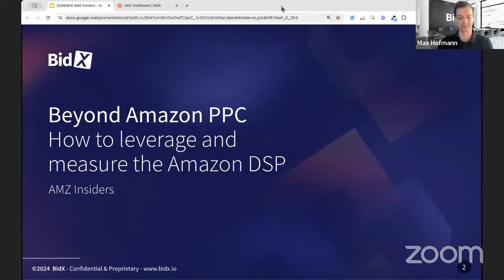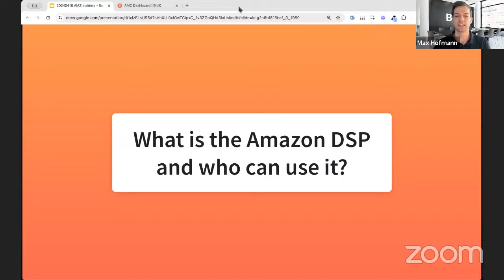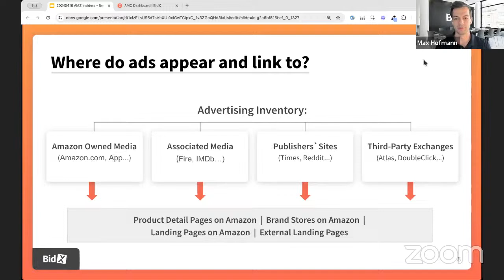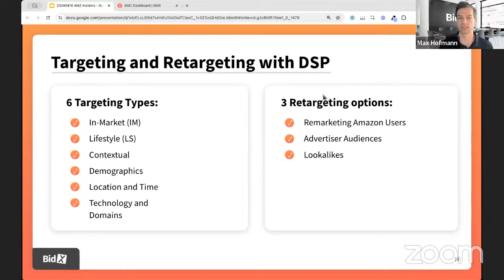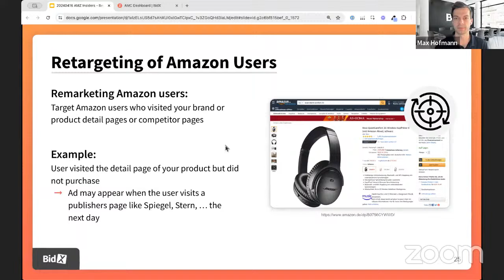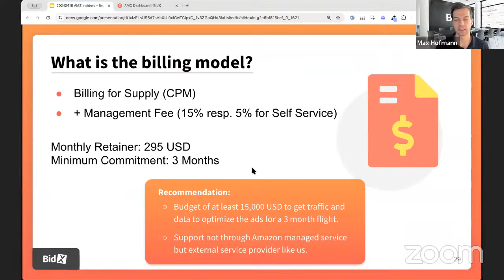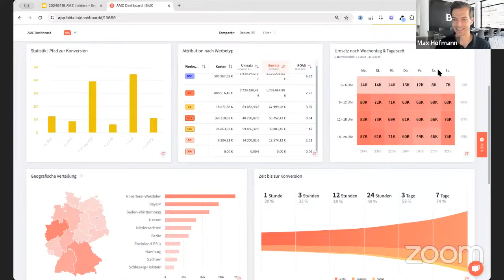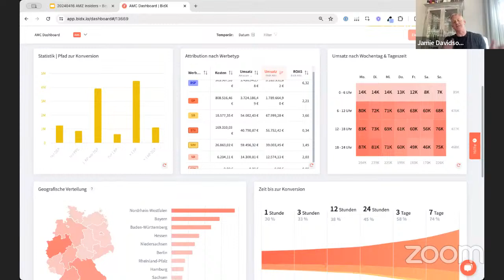Amazon Advertising - Beyond PPC!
Join us Tuesday 4/16 at 2pm EST weekly live AMZ Insiders training as leading PPC industry expert Max Hofmann, Co-Founder of BidX.io leads a training on how to dominate Amazon by using traffic strategies beyond PPC leveraging DSP!